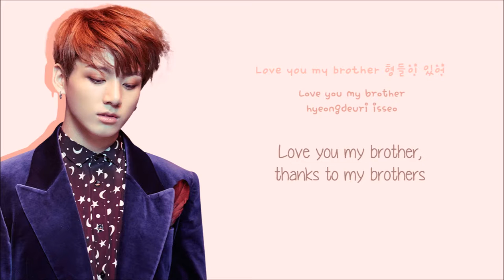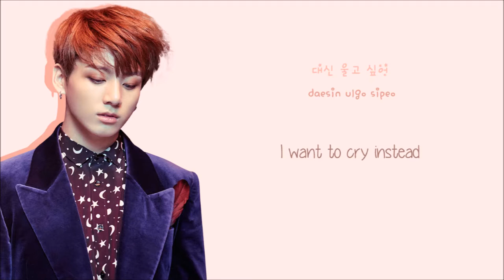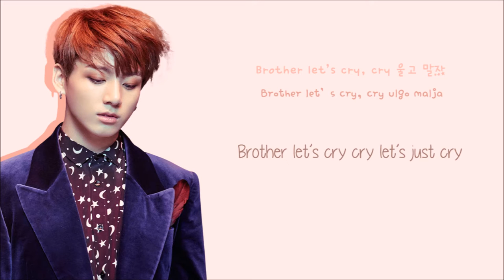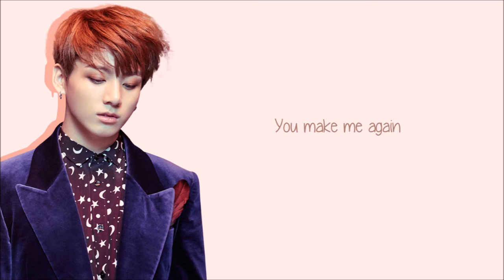BTS JungKook - Begin (Han/Rom/Eng Color Coded)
COLOR
♡Red: JungKook

JungKook's song , "Begin," with Hangul, Romanization and Eng subs!

jungkook begin lyrics

bts jungkook begin lyrics

begin lyrics jungkook

jungkook lyrics begin

begin jungkook lyrics

jungkook begin lyrics color coded

jungkook begin lyrics